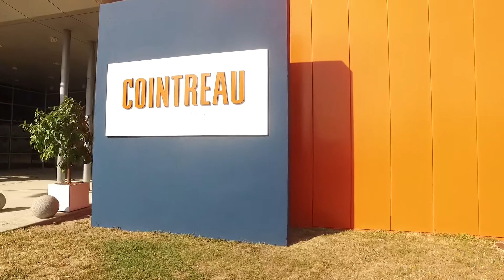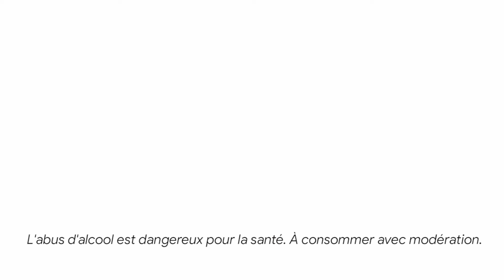Rémy Cointreau drives customer centricity with SAP on Google Cloud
Rémy Cointreau is a French, family-owned business group whose origins date back to 1724. Rémy Cointreau is working to be a more customer centric organization. In order to fulfill this goal and to modernize, they determined they needed to get away from infrastructure management and decided to move their SAP landscape to Google Cloud. Additionally Rémy Cointreau wanted to become more data centric. Learn how operations that used to take five weeks now take five minutes. Learn how Rémy Cointreau is leveraging live data analysis and is preparing for the future with SAP on Google Cloud.